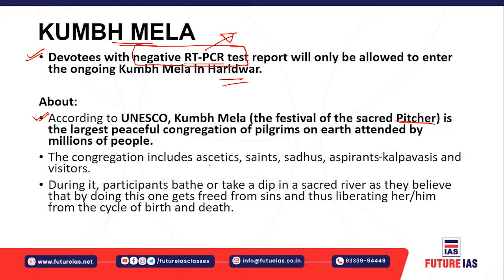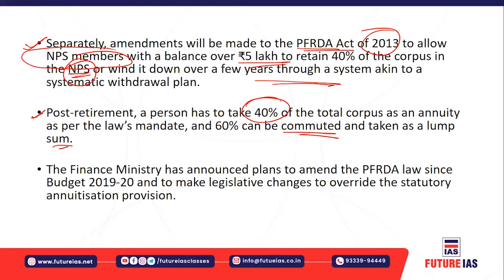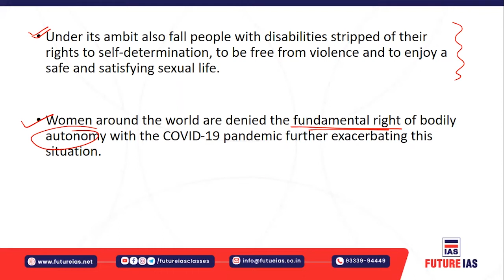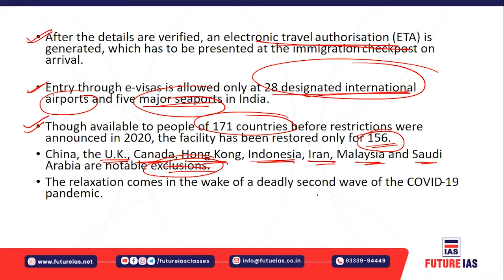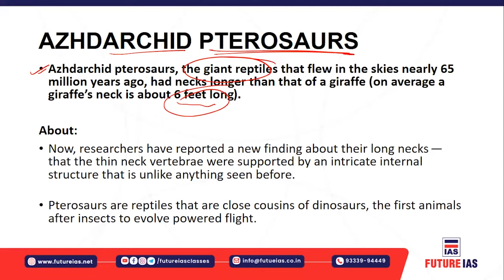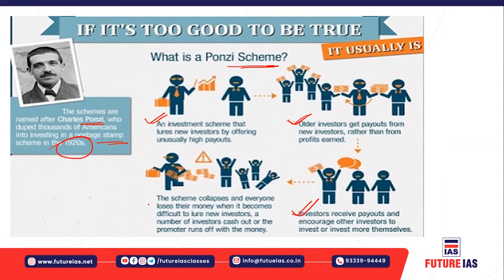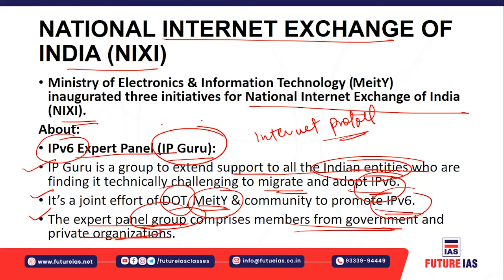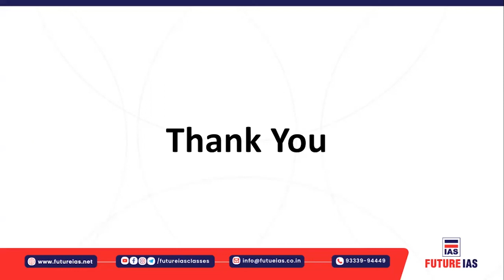Current Affairs | 16 April 2021 | Future IAS Classes | UPSC